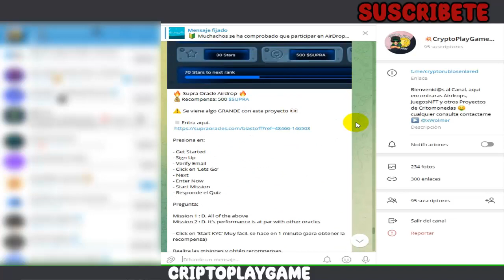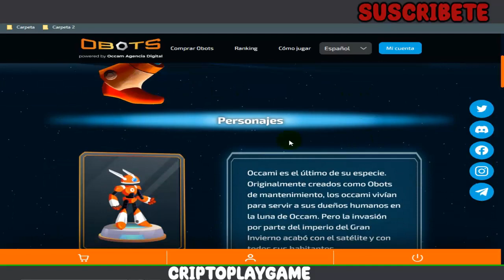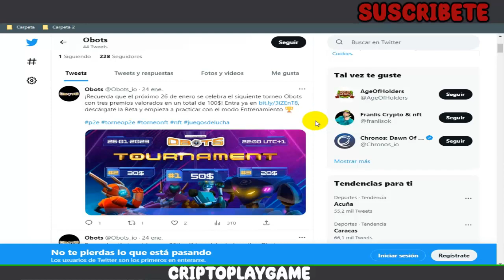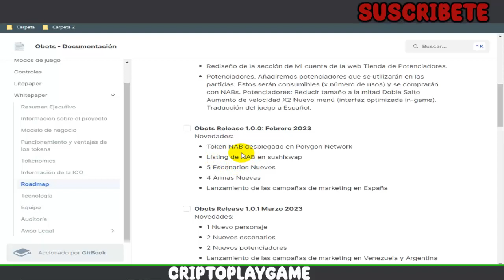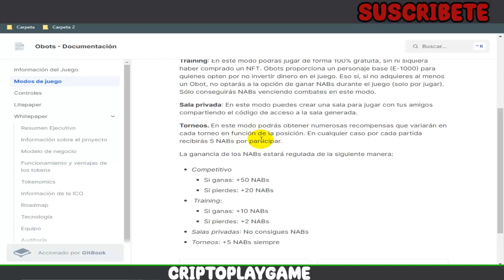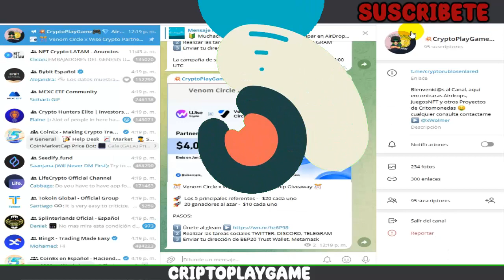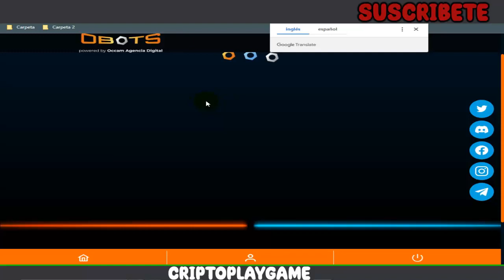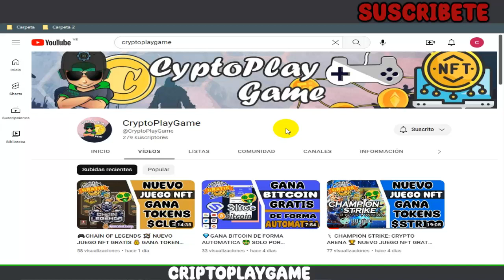🤖 OBOTS 🎮 NUEVO JUEGO NFT CON TORNEOS GRATIS 🤑 JUEGO SIN INVERSION 🤩 TUTORIAL COMPLETO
Bienvenidos a mi Canal "ṤʋṣċƦȋɓɜŧɜ"  Les traigo un nuevo juego NFT gratuito donde se podra ganar su token $NAB y tambien participar en los torneos para ganar jugosos premios en dolares 🤑

⚠️ ¡Advertencia! ⚠️

                                      (0 0)
                         --oOO- (_) ---oOO--
                                  ooO Ooo
sεяα dεnunciαdα.